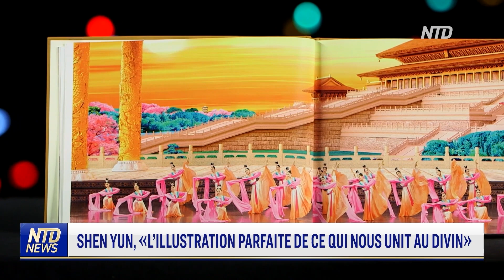Shen Yun, « l’illustration parfaite de ce qui nous unit au divin »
La célèbre compagnie de danse classique chinoise Shen Yun Performing Arts s’est arrêtée au Palais des Congrès de Tours pour trois représentations, le week-end dernier. Basée à New York, Shen Yun est en pleine dix-septième saison de spectacle avec une toute nouvelle programmation. Les artistes se sont donnés pour mission de faire  revivre l’âme des 5000 ans de culture et d’histoire de la Chine ancestrale, à travers des tableaux dansés. Écoutons ce que le public de la cité tourangelle en a pensé.